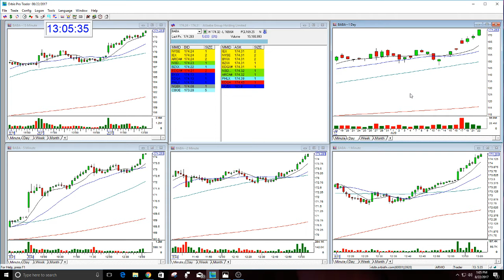BABA Option Great Call 8-22-2017